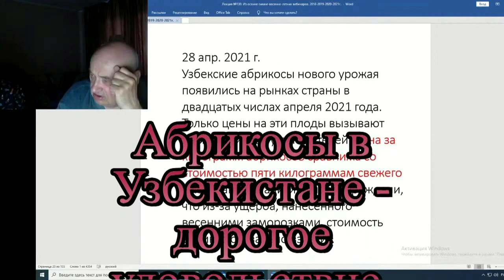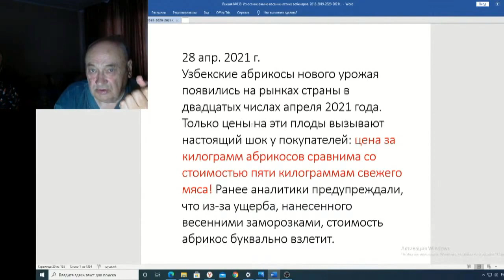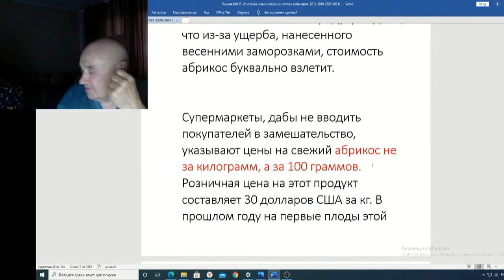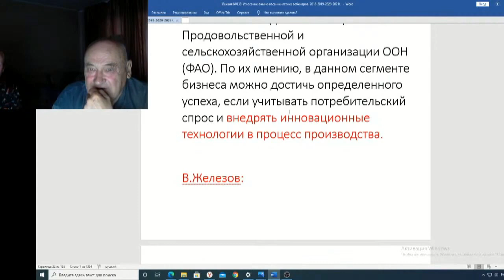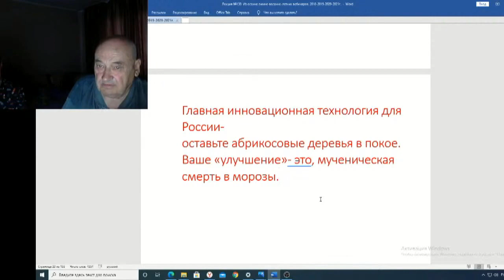Железов Валерий Вебинар 130 ч 6 Абрикосы в Узбекистане дорогое удовольствие